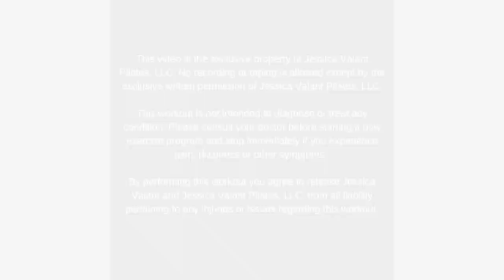My Hysterectomy and Prolapse Surgery Success Stories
MY HYSTERECTOMY AND PROLAPSE SURGERY SUCCESS STORIES ⭐️ Jessica had a hysterectomy and three prolapse repairs in November of 2019. In this video Jessica shares her hysterectomy recovery stories and prolapse surgery success stories. While hysterectomy surgery and prolapse surgery can feel confusing and scary, Jessica wants you to learn how to be an advocate for yourself and find hope in your recovery! ⭐️ .

⭐️ Join my UNLIMITED program and get immediate access to over 200 workout videos you can do anywhere and anytime! Members get two new workouts every month that aren't available anywhere else and a monthly workout calendar telling you what to do every day for the best exercise program. You also get full length versions of your favorite YouTube videos, monthly healthy recipes and a supportive and encouraging community.

Jessica Valant and Jessica Valant Pilates, LLC, recommend you consult with a physician before starting any new exercise program. The information given here is not meant to treat or diagnose any medical condition. Please stop if you feel any pain or dizziness. You understand that physical activity can pose a risk and by watching this channel and these videos you assume all risk and release Jessica Valant and Jessica Valant Pilates, LLC, from all liability.